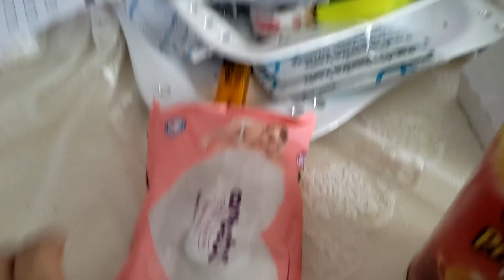Rüya ve Rüzgar 'la sabah spor yaptık !! Ağacı neden KESMİŞLER ???